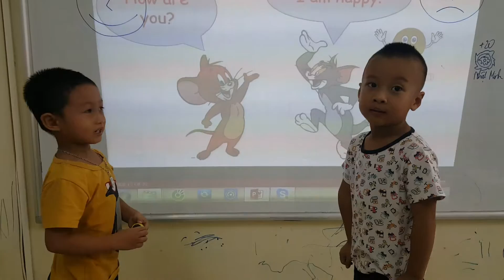Conversation - Nhật ft Phúc - Do9 - Ms Jenny - Tomokid